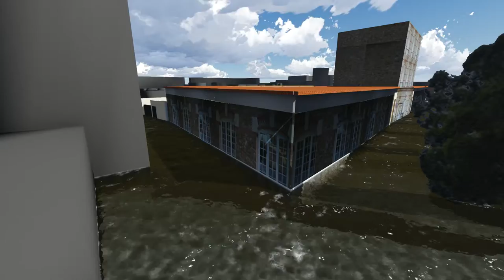Ecole Etienne Dolet Alfortville